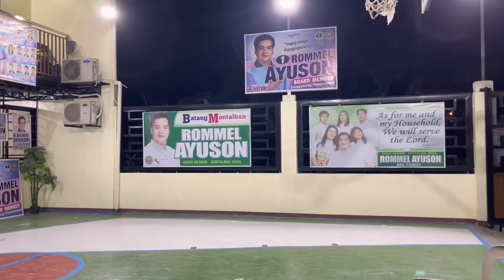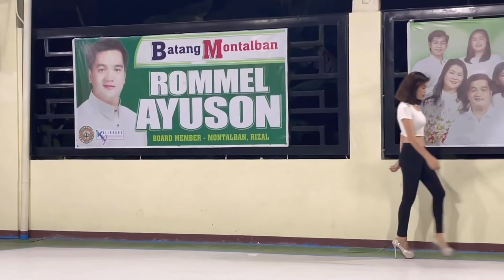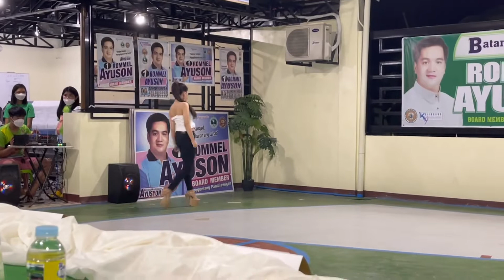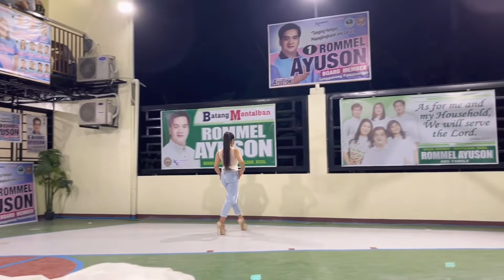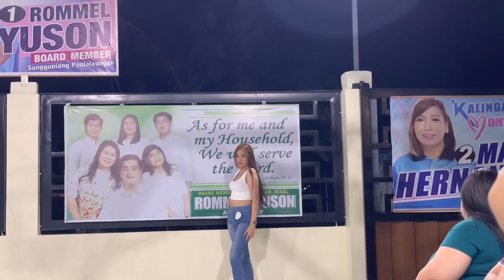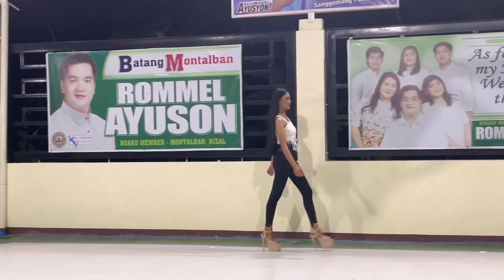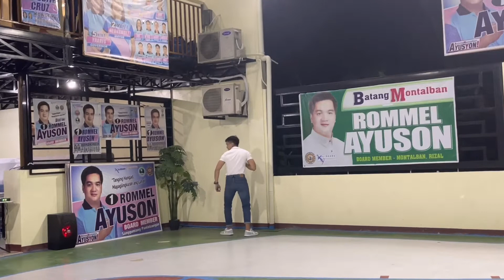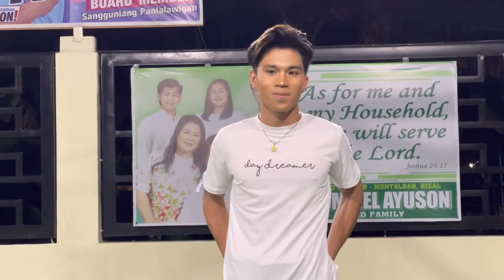BATTLE OF RAMP 2022/BM AYUSON RUNWAY 2022/THE 1ST MODELING RAMP IN MONTALBAN RIZAL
BOARD MEMBER: ROMMEL AYUSON
KAGAWAD: JESSICA VALENCIANO AYUSON

THE ANNOUNCEMENT OF WINNERS WILL BE POSTED IN BMROMMELC.AYUSON PAGE